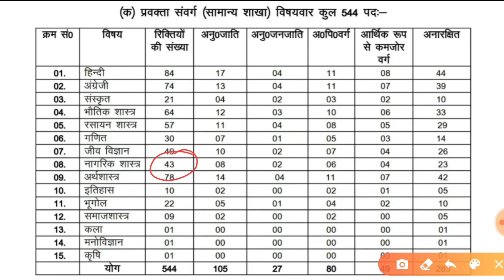उत्तराखंड प्रवक्ता(Lecturer) राजनीतिक विज्ञान(Political Science) Expected Cut Off 2021.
पदनाम- Uttarakhand all jobs like-police constable,jail police,vdo/vpdo , kanishk sahayak etc

उत्तराखंड प्रवक्ता(Lecturer) राजनीतिक विज्ञान(Political Science) Expected Cut Off 2022.

About this video- Is video me aapko uttarakhand Lecturer me political science ki expected cut off 2021 ke bare me bataya gaya he.

वन दरोगा
उत्तराखंड वन दरोगा

. thanks.